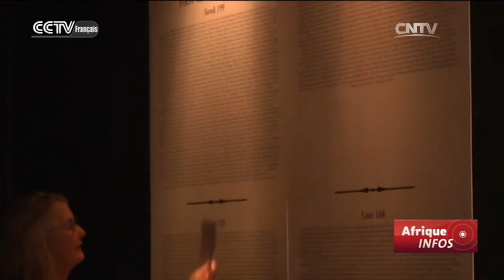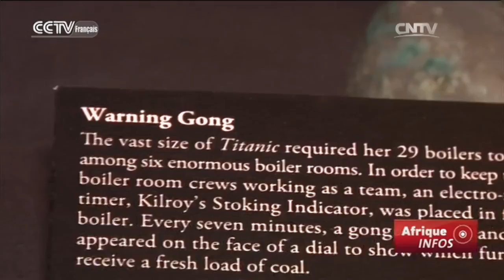L’Afrique du Sud accueille une incroyable exposition sur le Titanic